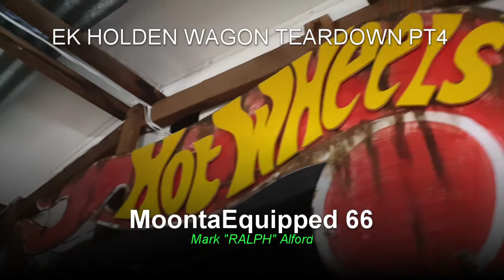EK HOLDEN WAGON TEARDOWN PT4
Time to find out how rust it is under the Plenum
The old wagon is getting more and more naked
Driven for 20 years and now time for some rust repair and new paint.
After having the custom candy roof done it is time to get the vehicle ready for rust repair.
Yes I know we have done this arse about but that would be fun. lol
This video has my new intro and outdo. Now getting into the deep parts of the car starting with the part below the windscreen, Rust rust rust. ahhhh. If I had not taken this off I wouldn’t have seen the damage. It is all repairable and I managed to get another front cut from another car. Which has some good bits on it.
So so many spot welds to drill out to seperate the panels cleanly. The panel I cut through the middle I have a replacement piece for that. My mates came over and helped with practical advice and support. Looks amazing when you pull all that steal out the way.